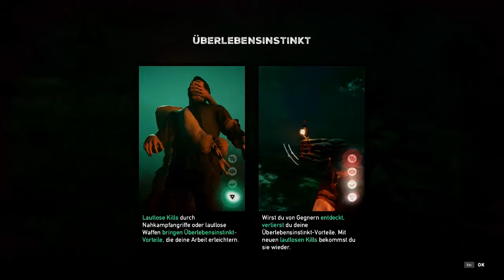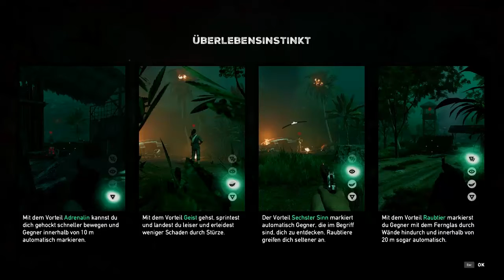Lets Play Hours Of Darkness (HD/Blind) FarCry-5 DLC Part-1 Survival im Dschungel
Hier starten wir das erste DLC von FarCry-5; in Hours of Darkness kämpfen wir gegen die Vietnamesische Armee.
Nebenbei müssen wir 3 Soldaten-Kollegen retten und alles mögliche versuchen zum Ziel zu kommen.
Ob wir das schaffen? Finden wir es zusammen heraus ^^